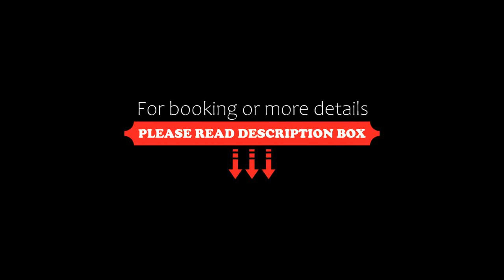Waterfront in Vancouver Island, Ladysmith, Canada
About Property:
Situated in Ladysmith, just 47 km from Maple Bay, Waterfront in Vancouver Island features beachfront accommodation with a seasonal outdoor swimming pool, a private beach area and free WiFi. This apartment features a private pool, a garden and free private parking.
The apartment has a balcony, 2 bedrooms, a living room and a well-equipped kitchen with a fridge. A flat-screen TV is offered.
The apartment offers a hot tub.
Wildplay Element Park is 18 km from Waterfront in Va...
Property Type: Hotel
Address: 3600 Yellow Point Road, V9G 1E8 Ladysmith, Canada
Searching For
1. Waterfront in Vancouver Island - Ladysmith - Canada
2. Waterfront in Vancouver Island - Ladysmith - Canada Address
3. Waterfront in Vancouver Island - Ladysmith - Canada Rooms
4. Waterfront in Vancouver Island - Ladysmith - Canada Amenities
5. Waterfront in Vancouver Island - Ladysmith - Canada Offers and Deals
Audio Credit:
Track Title: Subway Dreams
Artist: Dan Henig